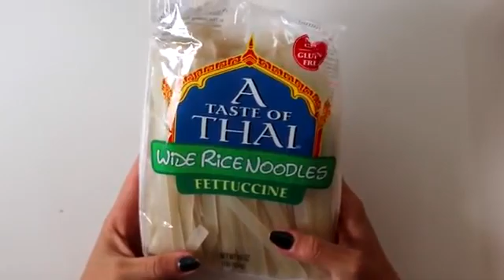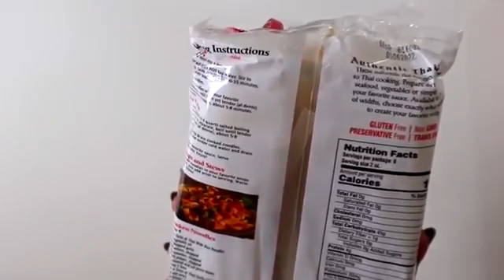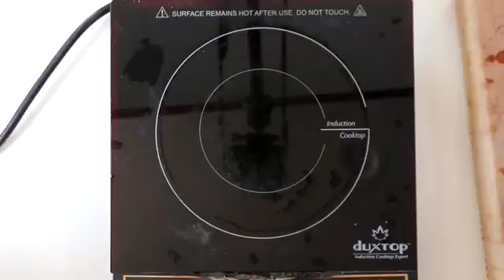DISCOVER WEIGHT LOSS DINNER IDEAS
BONUS #1:
When you get home after a long day at work, it can be so tempting to grab takeout or heat up a frozen meal instead of making dinner completely from scratch.

After all, you might feel like you don’t have time or the energy!

Losing weight and keeping the pounds off isn't a quick or easy process, but a few simple diet tricks can be a big help along the way.

The secret is to eat foods that boost your metabolism and keep you feeling full all day long.

The simple and delicious recipes inside the Weight Loss Recipes guide will help you lose weight fast and you'll never feel hungry while doing it.